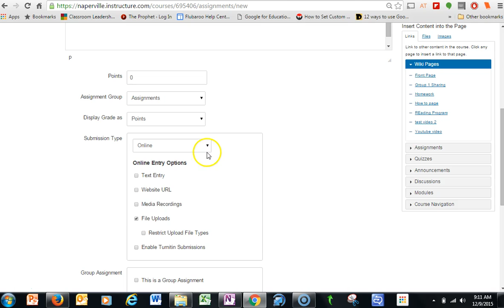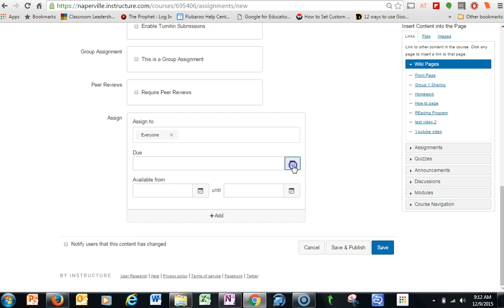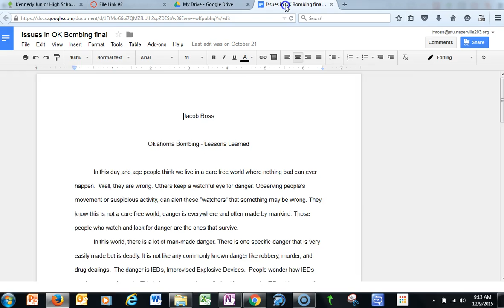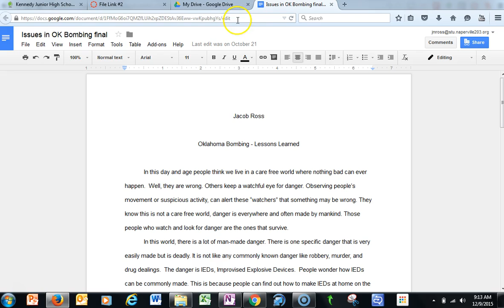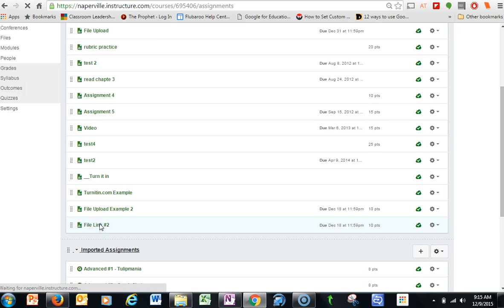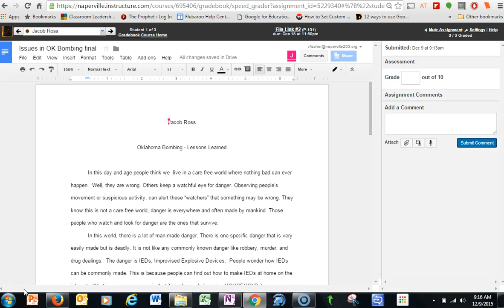Turning in Assignments in Canvas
This video shows 2 different ways to set up an assignment in canvas in order for students to turn in google docs, sheets, and slides.